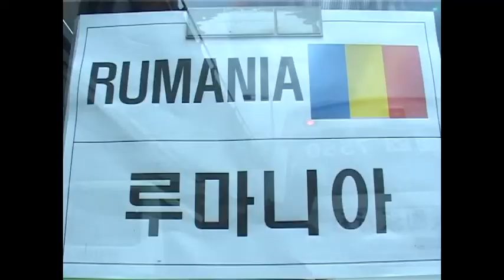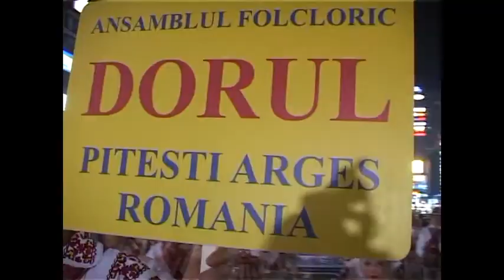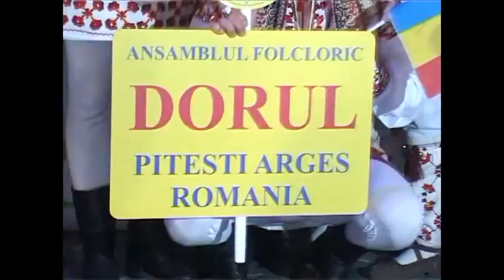Arges Online Ansamblul Dorul in Coreea Octombrie 2012